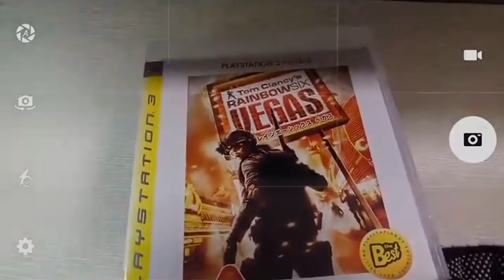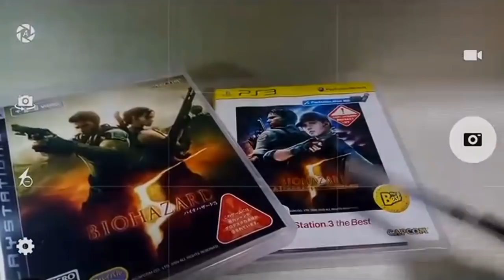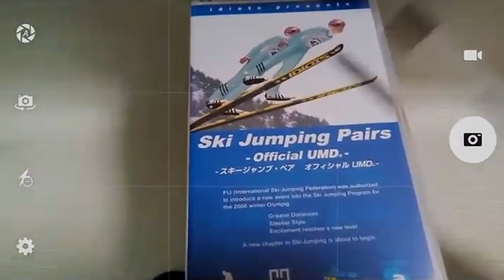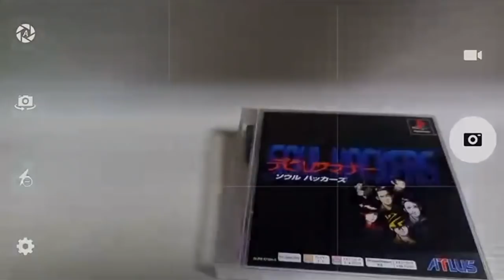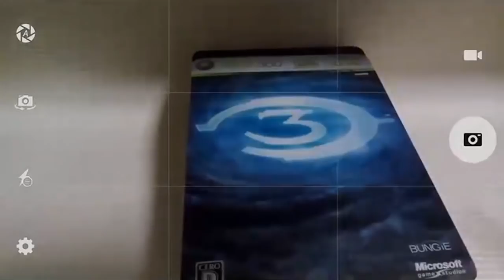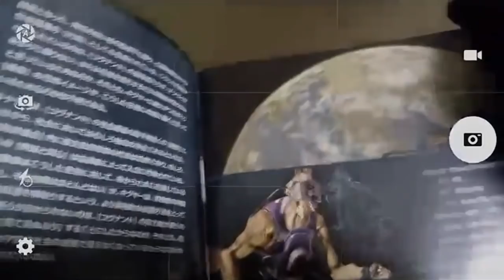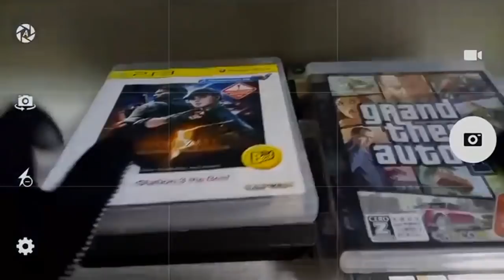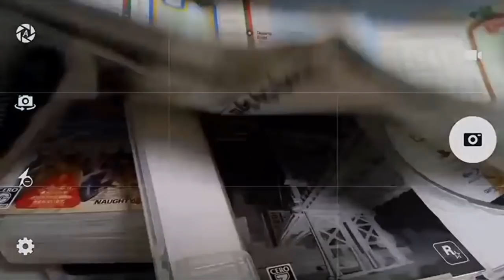購入品紹介 - GEOスーパーセール 2018年10月6日-10月8日